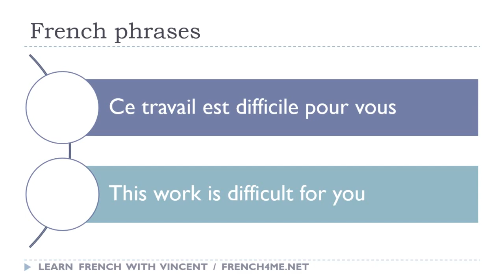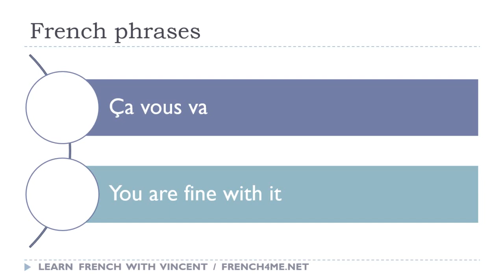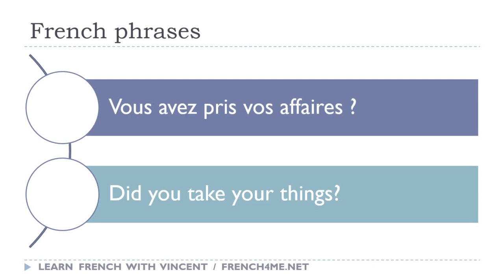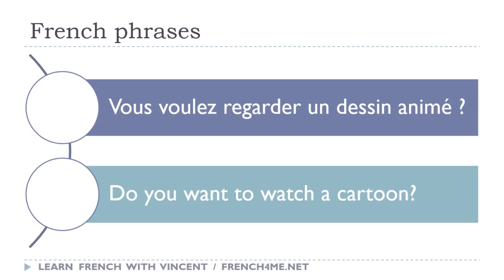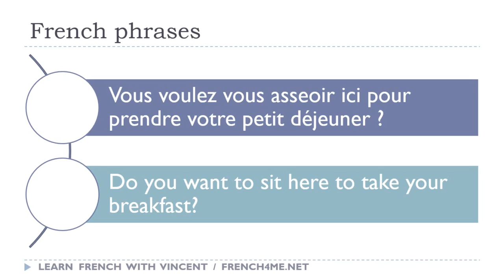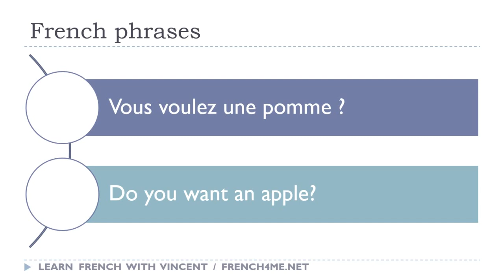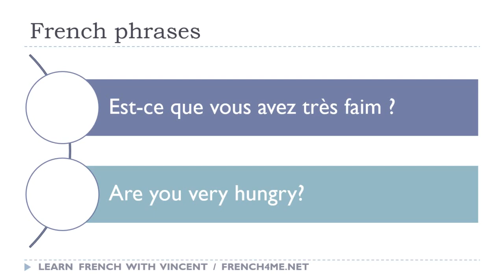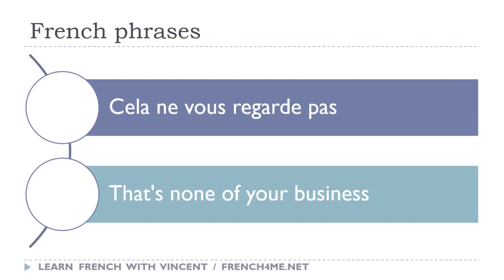French for Americans # Discover 103 French phrases with VOUS